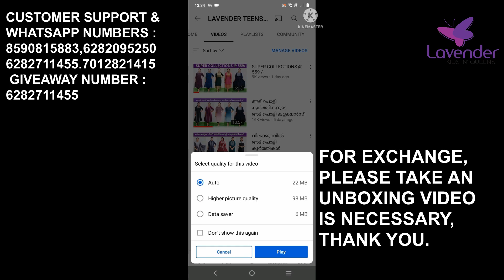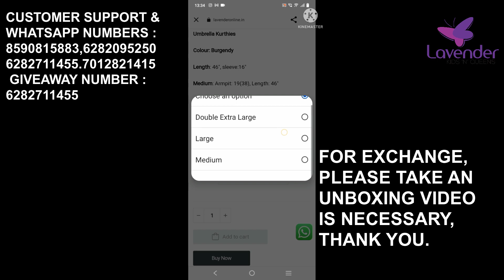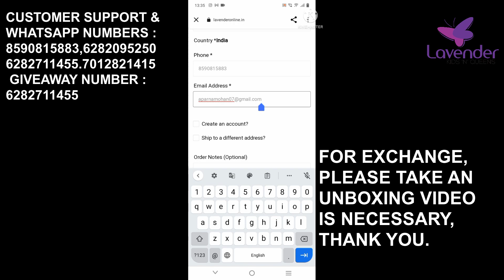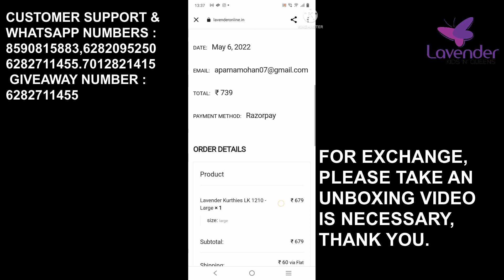ഏറ്റവും പുതിയ TREND ഏറ്റവും ആദ്യം നിങ്ങളിലേക്ക് @ 659/-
❤️❤️❤️PARTYWEAR KURTIS 👇

❤️LAVENDER

❤️ONION PINK

❤️OCEAN BLUE

❤️PEACH

❤️❤️❤️ DENIM KURTIS 👇

❤️DENIM BLUE

❤️ICE BLUE

❤️CHOLAR DENIM BLUE

❤️CHOLAR ICE BLUE